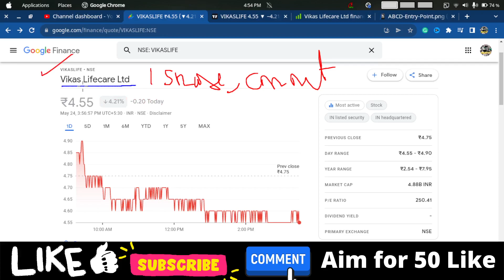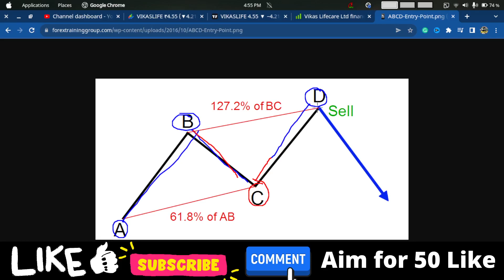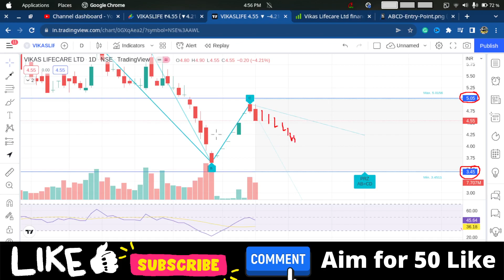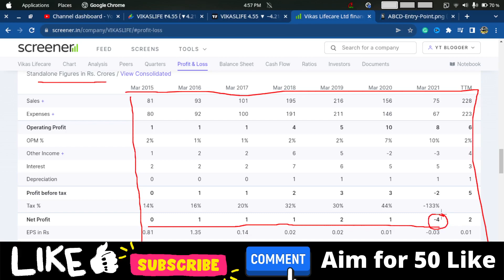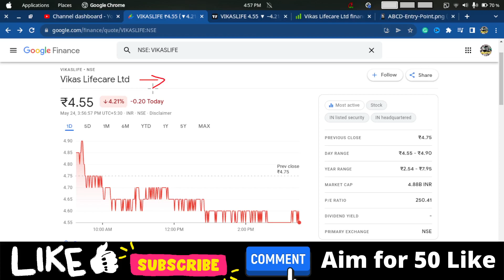Vikas Life Care Share | Vikas Life Care Share Latest News | vikas lifecare Target